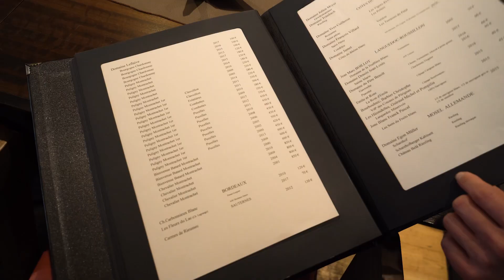Les découvertes Lebey nº45 - Étude - Cercle Vertueux - Paris 16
Un chef jusqu'au-boutiste qui, à la faveur de la pandémie, a décidé de limiter sa capacité à quatre tables et d’accueillir en duo, avec le sympathique Jean-Charles Colin. Comme de ne jamais s’approvisionner dans un rayon au-delà de cent kilomètres autour de Paris. Keisuke Yamagishi impose année après année son style et sa philosophie. Exit donc homards, coquillages ou truffes, à lui désormais de mettre en scène et de sublimer légumes, poissons forcément d'eau douce, volailles ou viandes en provenance uniquement d'ïle-de-France. Reconnaissons qu'il faut du courage et de la témérité pour s'imposer un tel défi. Il ne manque d'ailleurs ni de ressources ni de talent comme en atteste notre menu. Ses assiettes ressemblent plus à un tour de force avec une seule obsession, valoriser le produit local. Quelle bonne idée de faire découvrir l'asperge blanche en lui associant fraises et roquette qui viennent sublimer la douce amertume et légère acidité d’un légume d'une fraîcheur ici incontestable. Nos deux plats de viande suivant, tous les deux à base d'agneau, jouent l'un sur un registre assez contemporain avec l'épinard et l'ail des ours pour réveiller le carré cuit à la perfection et l'autre sur la douce nostalgie du mijoté avec des endives presque confites en accompagnement. Jamais la plante n'avait trouvé une telle justesse pour apporter le pep's nécessaire au classique gigot. Dessert plus osé en faisant appel à la pomme de terre (il manque un sorbet pour faire le lien entre les betteraves et les pommes fruits), mais les chocolats à base d'origan récompensent à eux-seuls les becs-sucrés. Et pour donner toute sa pertinence à une cuisine aussi juste dans ses accords, une cave essentiellement bourguignonne avec ce que la Bourgogne compte de stars : Roulot, Coche-Dury, Comte lafon, Bruno Colin, Leflaive pour ne citer qu'eux. Une gastronomie sans concession à laquelle nous adhérons sans retenue aucune.
Pierre-Yves Chupin

Notre repas : radis fromage frais, œufs de truite, bâtonnets de pomme de terre Vitelotte et céréales anciens  (en amuse-bouche) ; asperges blanches croquantes, déclinaison de fraises Cléry, roquette en coulis et en feuilles, crumble cacao ; cromesqui de truite arc-en-ciel et pourpier ; carré d’agneau, épinard, ail des ours, férus de coucou, graines de verse officinale et jus corsé ; gigot d’agneau et endives en cocotte mijotés dans le cidre et le jus de pomme, sauge fraîche ; pommes de terre croustillantes, betteraves, pommes et biscuit de noisette (91 euros pour ce repas avec un verre de monthélie 2019 domaine Jean-Philippe Fichet et de pinot noir 2018 Amiot-Servelle ; c'était le menu du déjeuner à 68 euros).

Vin :  carte courte privilégiant le meilleur de la Bourgogne et à des tarifs restés raisonnables.
Pain :  pain de Raphaëlle Estival (94340 Joinville-le-Pont) servi avec un beurre (exceptionnel) de la ferme de la Chalotterie (77390 Ozouer-le-Voulgis)
Café :  café Malongo maragogype Mexique avec chocolats Madagascar de Nicolas Berger et origan

En pratique : menu déjeuner à 68 euros (avec 1 entrée, 2 plats et 1 dessert) et dîner à 160 euros (avec 3 entrées, 2 plats et 1 dessert) ; fermé le samedi midi, le dimanche et le lundi.

Étude
1 tour
14, rue du Bouquet-de-Longchamp - 75016 Paris

Métro : Boissière - Iéna
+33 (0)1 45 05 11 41